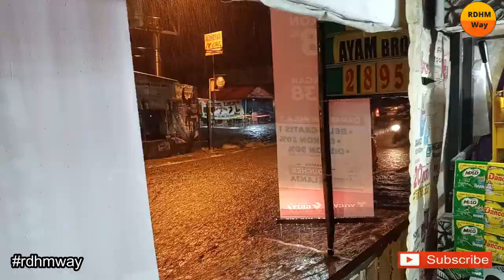LANGGANAN BANJIR DI PERUMAHAN TAMAN PAGELARAN CIOMAS BOGOR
Banjir terus terjadi di sekitar pangkalan angkot 32 dan lainnya. Jika dilihat penyebabnya diantaranya karena sistem drainase perumahan yang tidak sesuai dengan kuantitas limpasan air hujan yang ada ketika musim hujan.